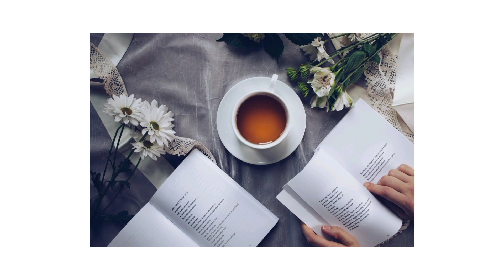Pre.bridal Full body Care Routine to Get bright and glossy skin in 14 Day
your's searches